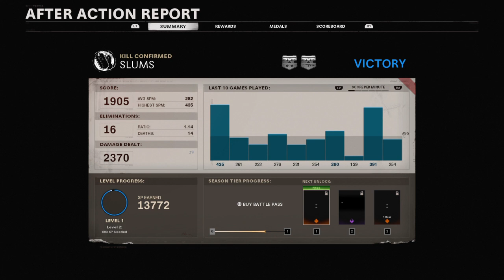Cold War Kill Confirmed First Gameplay On Slums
What is going on my name is Jeffrey, I am mostly Gaming around Call of Duty with Reactions, Vlogs and Lets Play Walkthroughs. I will also be uploading different types of gameplay.